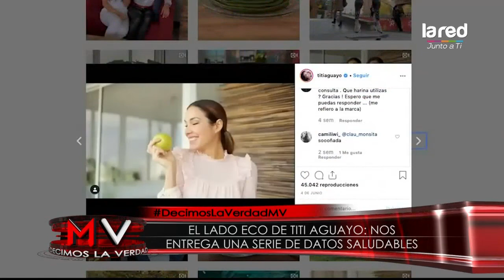Chile Sustentable: Titi Aguayo enseña cómo convertir tus recetas preferidas en saludables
Titi Aguayo abre las puertas de su hogar para compartir datos sobre el reciclaje y la vida saludable.